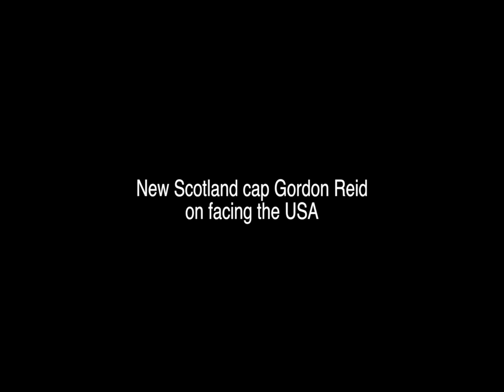New Cap Gordon Reid on playing his first game for Scotland.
Scotland play the USA in Houston on Saturday 7th June.